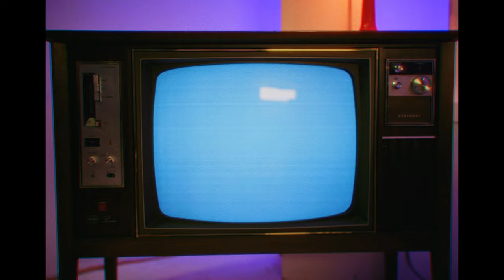Charbel - GARDENIA AVE. (Short Film)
In the guise of a moment of introspection our protagonist Charbel and his friends are tossed into the middle of a television appropriated world and respectively transformed into puppets. In Gardenia Ave, he will be tasked by Beezlebub to confront a myriad of his own vices, being forced to look deep within himself or succumb to this new world: Gardenia Avenue. All Aboard!

A CHARBEL PRODUCTION

Directed by Charbel
Produced by Nina Bayndrian
On-Set Director: Jack Voegt
DOP/Cinematography by Darwin Schulze

Assistant Director Nina Bayndrian
Written by Charbel, Rebecca Sawyer & Jack Voegt
Production Design by Charlie Crockett
Production Assistant: Anna De Coombes
Puppets designed and created by Kate Sowada-Hicks
Edited by Kid Pharoah & Charbel
Assembly Edit by Ari Kwasner Catsi
Sound Design by Rebecca Sawyer
VFX and Grading by Darwin Schulze
Animations by SOMEONEONDRUGS & Tom Ward

Charbel as Charbel
James Baldwin as James
Riley Hilder as Riley
Finbar Stuart as Fin
Charlie Crockett as "Riley"
Cam Ralph as The Devil
Yawdoesitall as Yaw
Rissa as Rissa

Puppeteers:
Violette Ayad
Nicolas Richard
Emma O'Sullivan
Alex Stylianou

Thank-you for watching and supporting. Love you.